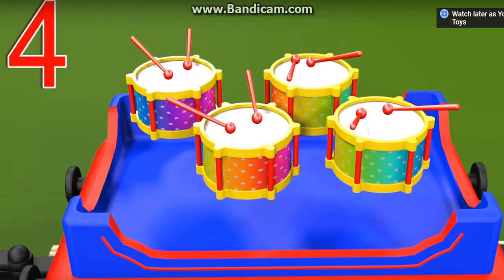Learn to count to 10 with Choo Choo Train Cartoons for children kids toddlers